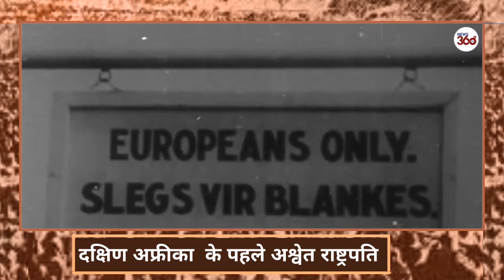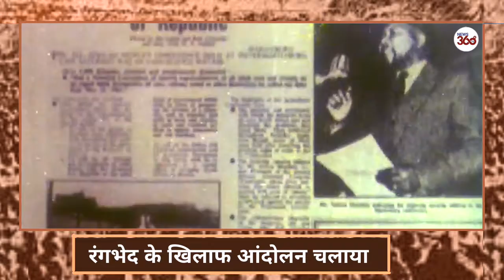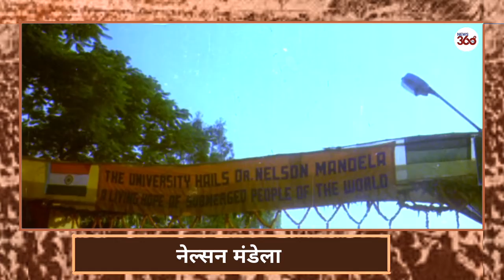Rare Video of 'Gandhian' Nelson Mandela: Anti-Apartheid Activist and World Leader | Bharat ratna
Nelson Mandela was a social rights activist, politician and philanthropist who became South Africa’s first Black president from 1994 to 1999. After becoming involved in the anti-apartheid movement in his 20s, Mandela joined the African National Congress in 1942. For 20 years, he directed a campaign of peaceful, nonviolent defiance against the South African government and its racist policies.

Beginning in 1962, Mandela spent 27 years in prison for political offenses. In 1993, Mandela and South African President F.W. de Klerk were jointly awarded the Nobel Peace Prize for their efforts to dismantle the country's apartheid system. For generations to come, Mandela will be a source of inspiration for civil rights activists worldwide.

Indian connection of 'Gandhian' Nelson Mandela:
Nelson Mandela was awarded India's highest civilian honour, the Bharat Ratna in 1990 for his role in the anti-apartheid movement. Apart from Pakistan's Khan Abdul Ghaffar Khan, Mandela is the only non-Indian to have received the award.
Remembers the life and times of Nelson Mandela:
दक्षिण अफ्रीका के प्रथम अश्वेत भूतपूर्व राष्ट्रपति थे। राष्ट्रपति बनने से पूर्व वे दक्षिण अफ्रीका में सदियों से चल रहे रंगभेद का विरोध करने वाले अफ्रीकी नेशनल कांग्रेस और इसके सशस्त्र गुट उमखोंतो वे सिजवे के अध्यक्ष रहे। रंगभेद विरोधी संघर्ष के कारण उन्होंने 27 वर्ष रॉबेन द्वीप के कारागार में बिताये जहाँ उन्हें कोयला खनिक का काम करना पड़ा था। 1990 में श्वेत सरकार से हुए एक समझौते के बाद उन्होंने नये दक्षिण अफ्रीका का निर्माण किया। वे दक्षिण अफ्रीका एवं समूचे विश्व में रंगभेद का विरोध करने के प्रतीक बन गये। संयुक्त राष्ट्रसंघ ने उनके जन्म दिन को नेल्सन मंडेला अन्तर्राष्ट्रीय दिवस के रूप में मनाने का निर्णय लिया।